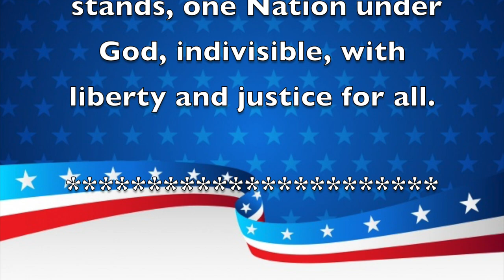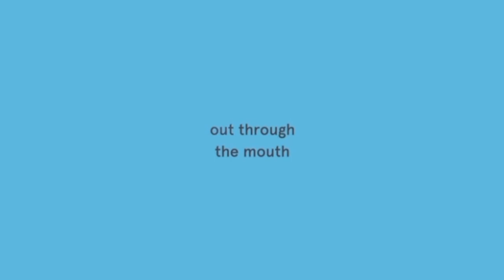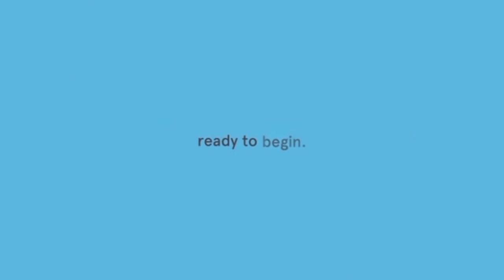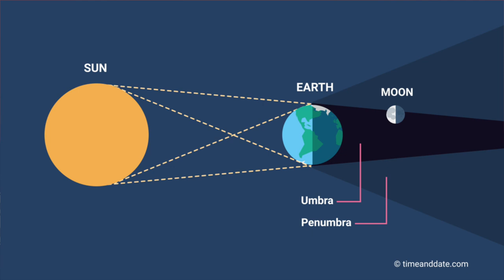Morning Announcements May 4th, 2022